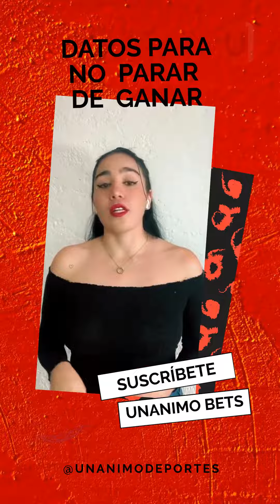| Unanimo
¡Conviértete en un experto en apuestas deportivas con Unanimo Bets!

Pronósticos y picks para tus apuestas y “No Parar de Ganar” con Rafa Patottas Torres, Elba Jiménez, Monse Patiño y “La voz de Las Vegas”.
Con Unanimo Bets podrás encontrar algunos tips para ti que eres una apostador inicial.
✍️ ¡Te damos los mejores FREE PICKS para  🏀 ⚾ ⚽ 🏈🥊 !

🇪🇸 Barcelona 🆚 🇮🇹 Inter

¡Invierte poco dinero y gana mucho!
Mucha suerte y recuerda con Unanimo Bets le podrás “No Parar de Ganar”

¿Quiénes somos?